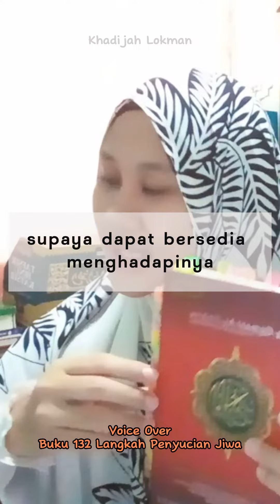Siri 3 Langkah Penyucian Jiwa